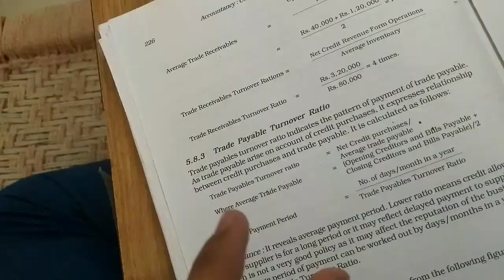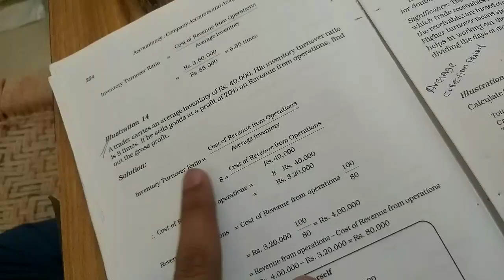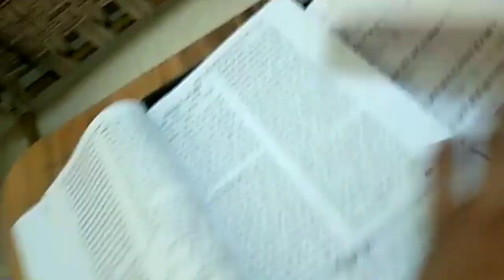Only Two Days Are Left In the Exam Or Tabiyat Kharab🤧 | Kuldeep Vlogs KV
Hey Guys I Hope You Enjoyed a Video❤

God Bless You Guys Lots Of❤️